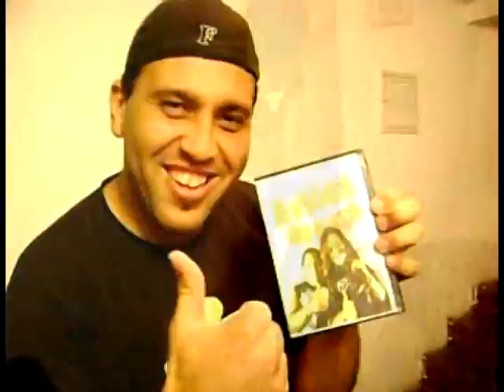Offspring - Óxto, Aloísio, Uliana e Fernando